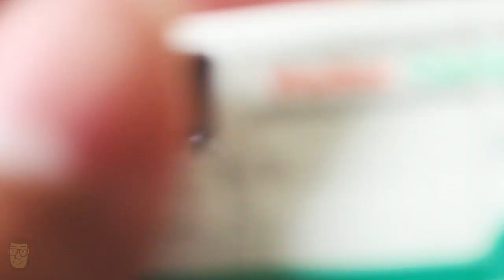ADA KUCING DI DALAM DIECAST MATCHBOX?!!